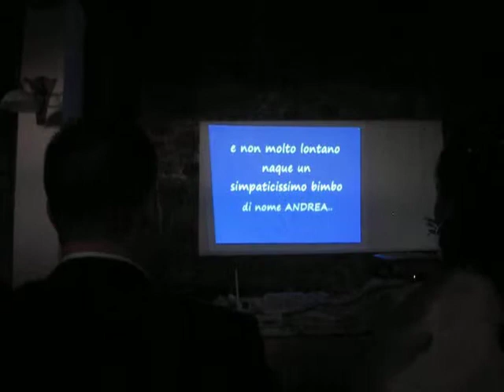Telo + Proiettore VILLA ORSINI COLONNA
Tra i miei servizi più richiesti c'e' il Telo + Proiettore.
Gli amici più informatizzati recuperano le foto più belle dei novelli sposi e le mettono insieme per poi fare ridere ed emozionare tutti gli ospiti.
Proponendo il servizio Telo + Videoproiettore ed abbinandolo all'audio del mio Mixer si avrà un momento che rimarrà nella memoria di tutti gli invitati ed anche degli sposi che in prima fila si godranno il Film della loro storia d'amore
Ci troviamo presso la bella Villa Orsini Colonna ad Imbersago, nella sala Discoteca.

Desideri avere un DJ per il tuo matrimonio ? Ecco un servizio economico, professionale ed affidabile ...

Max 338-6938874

Mi chiamo DJ Max... e lavoro in tutto il Nord Italia, proponendo un repertorio di alta qualità per ricevimenti di nozze.

Con un Deejay si ha la possibilità di scegliere tra tanti generi musicali, il matrimonio più adatto al proprio gusto.

Dalla musica di classe (esclusiva e ricercata) a quella più dinamica e coinvolgente ricreando atmosfere particolari (Lounge, Chill Out, Bossanova, Musica Classica, Jazz, Swing 50, etc...)

Dalla Musica Latino-Americana (Salsa, Bachata, Cha Cha), Balli Di Gruppo, Revival ('70-'80-'90), Liscio, Happy Music, Rock... e tanto altro

Perché scegliere un DJ:
Innanzitutto i costi sono inferiori
Avere un DJ è come avere "Molte orchestre", tanti generi musicali ed una discografia completa per accontentare i gusti di tutti.
Un DJ può sottolineare tutti i vostri momenti con sottofondi musicali appropriati rimanendo al tempo stesso discreto e nell'ombra.

Costi:
Il servizio di un DJ è altamente competitivo